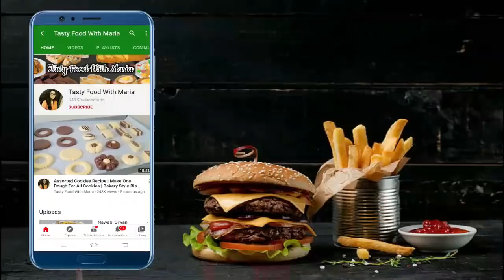Crispy Chicken Donuts With Cheese Sauce Recipe | Easy Chicken Donuts Recipe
Learn how to make crispy delicious chicken donuts recipe which is so easy to make and tasty evening snack recipe you can make it very easily and your kids will loved it.